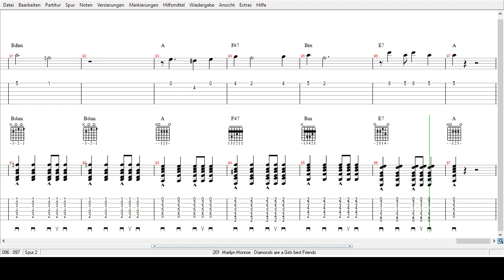Marilyn Monroe - Diamonds are a Girl best Friend - Tabs